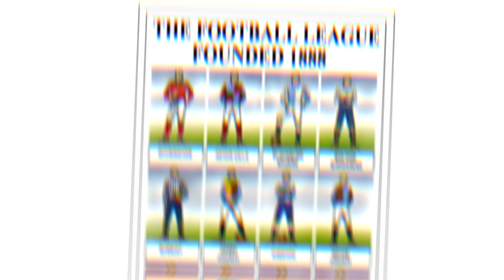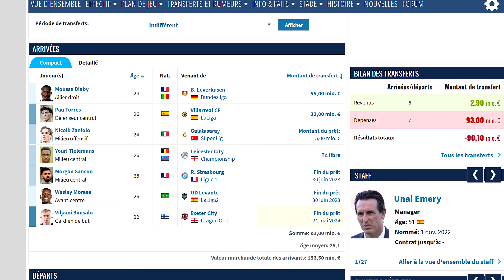3 SAISONS AVEC LA NOUVELLE ÉQUIPE D'ASTON VILLA SUR FIFA 23 !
3 SAISONS AVEC LA NOUVELLE ÉQUIPE D'ASTON VILLA SUR FIFA 23 !

00:00 Introduction
00:36 Saison 1
03:20 Saison 2
06:51 Saison 3